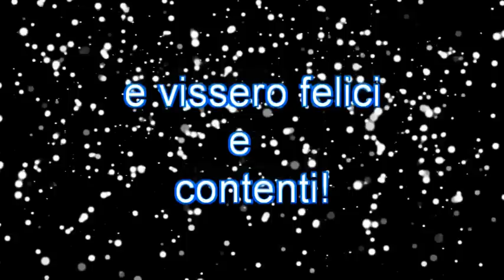Omar & Silvia remix!!!!!!!